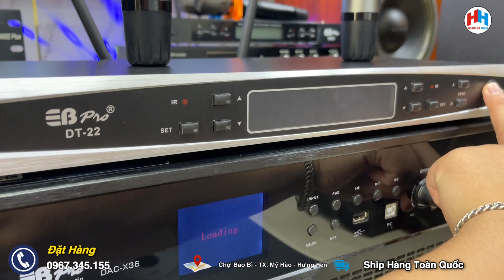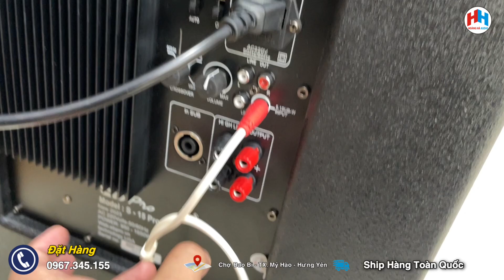Bộ dàn karaoke khủng tại gia đình - Khuyến mại cực lớn |Tặng micro không dây| Lh : 0967.345.155